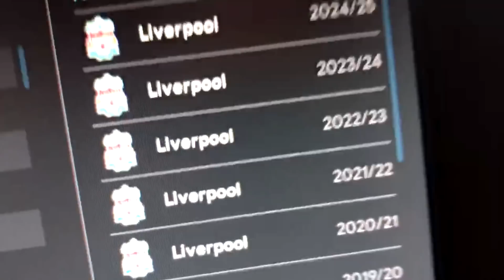FOOTBALL MANAGER 2021: Beta Plans and Beyond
I hope you're all ready for Football Manager 2021, in this video I give you a little update on my plans for FM21's launch!